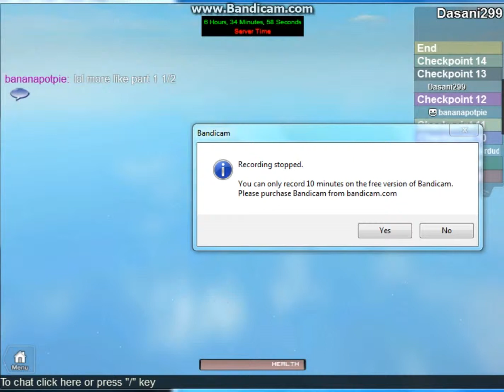Parkour Rush Part 4